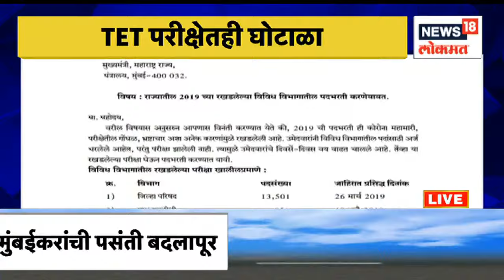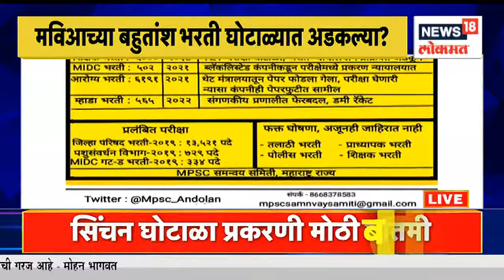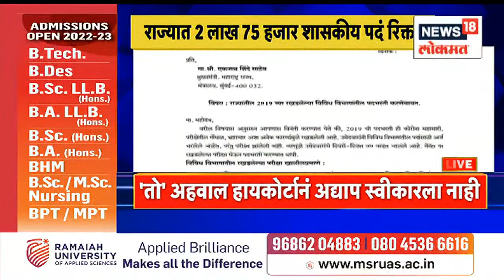BJP | Chandrashekhar Bawankule यांनी भाजप प्रदेशाध्यक्षपदाचा पदभार स्वीकारला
Chandrashekhar Bawankule will take over as BJP state president. There is a huge crowd outside the BJP office.
Chandrashekhar Bawankule हे भाजप प्रदेशाध्यक्षपदाचा पदभार स्वीकारला आहे. भाजप कार्यालयाबाहेर मोठी गर्दी झाली आहे .

n18oc_news Chandrashekhar Bawankule